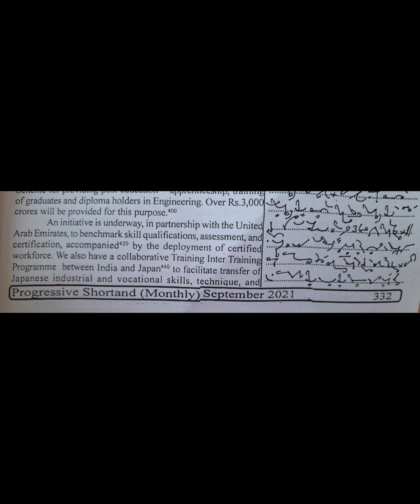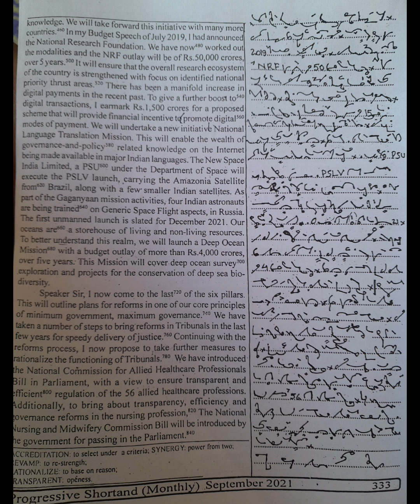100 wpm: English Shorthand Dictation: Progressive Magzine Sept 21: @100 wpm: